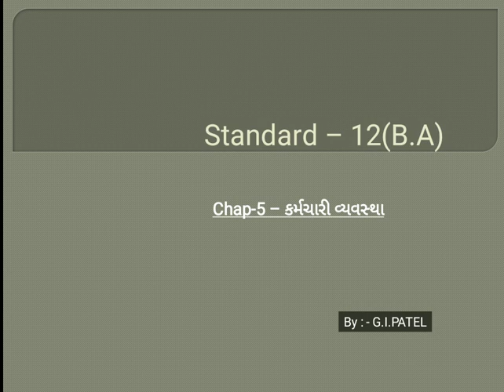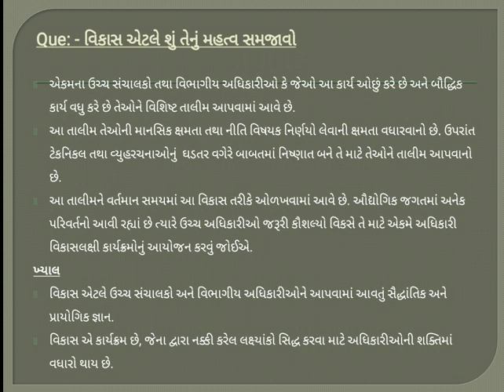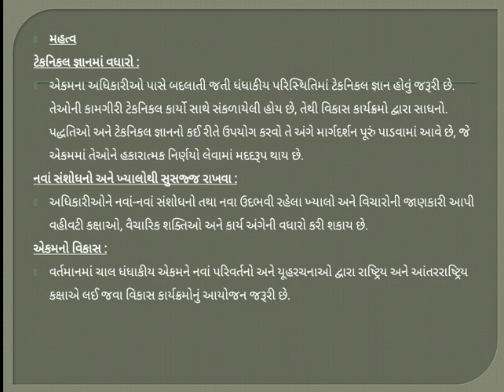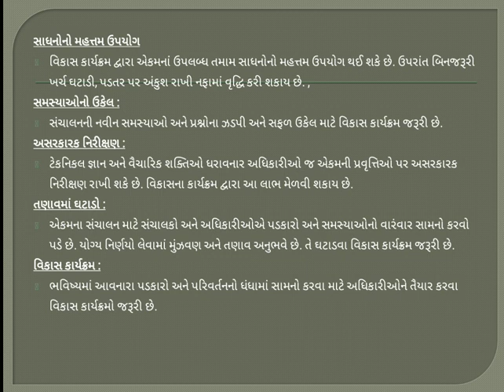ધોરણ 12 |B.A. |ચેપ્ટર 5| કર્મચારી વ્યવસ્થા ભાગ 4